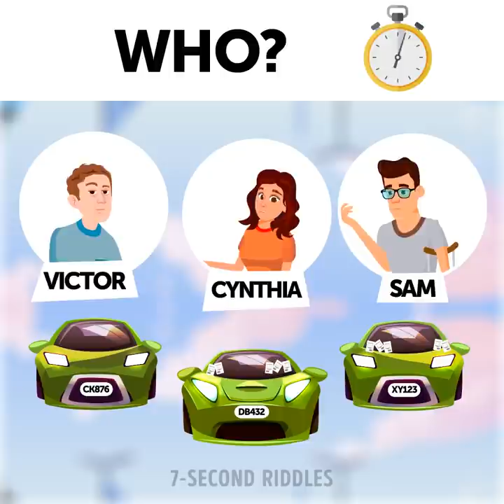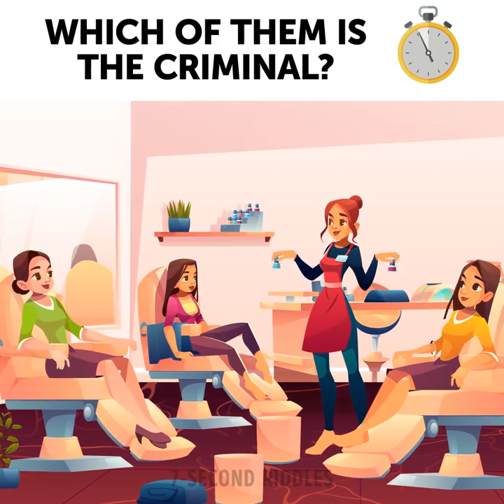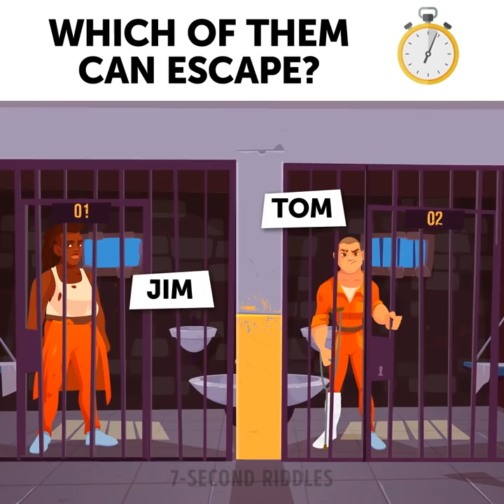UNUSUAL RIDDLES AND TEASERS TO TEST YOUR ATTENTIVENESS